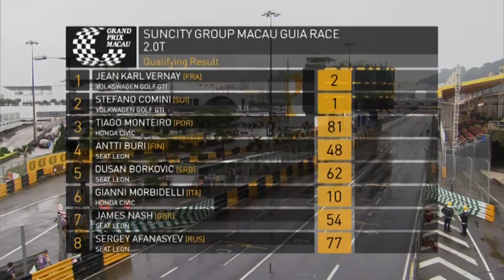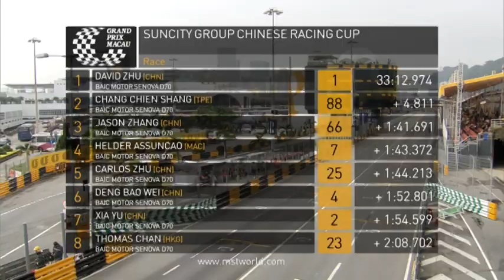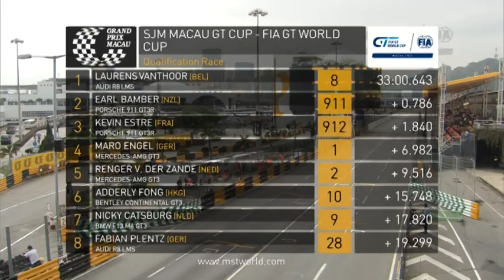Highlights of the 63rd Macau Grand Prix – 19th Nov 2016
63rd Macau Grand Prix